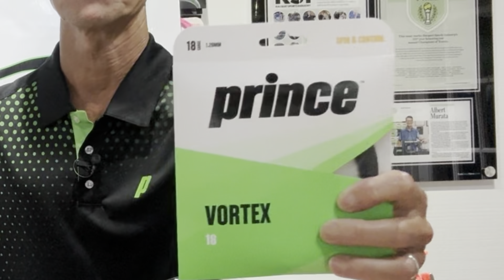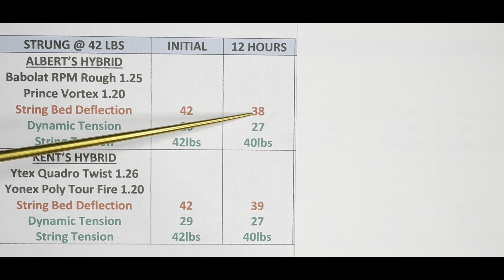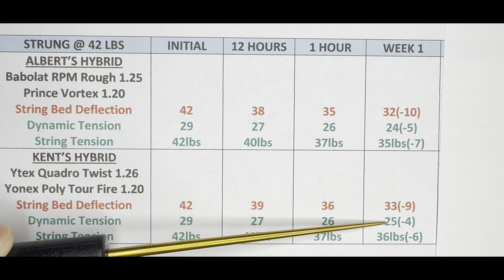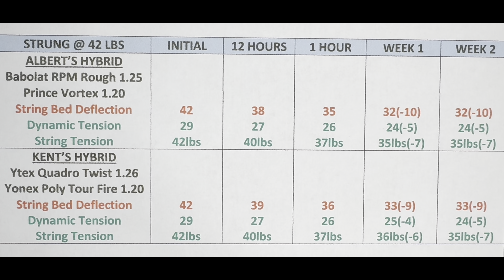Racquet Strings [Mystery Matchup | Polyester/Polyester Hybrid Setups]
I posted a poll to find out the most popular hybrid setup and here are the results.
   #1 31% - Polyester / Polyester
   #2 30% - Natural Gut / Polyester
   #3 23% - Polyester / Synthetic or Multifilament
   #4 9% - Polyester / Natural Gut
   #5 7% - Synthetic or Multifilament / Polyester

With the popularity of polyester/polyester hybrid string setups, I'll share this fun adventure, the "Mystery Matchup."

Thanks to Kent Okamura, we swapped our favorite poly/poly hybrid strings while keeping their identity a secret. We both playtest and review our two hybrids in this collaboration video.

VIDEO HIGHLIGHTS
1:55 - "Thick/Thin" combination theory
3:29 - My initial impressions of Kent's strings
4:08 - Fun skills test
13:05 - Kent's strings revealed
15:28 - Albert's strings revealed
16:53 - Tension maintenance readings

ERT300 STRING TENSION DEVICE USED IN THIS VIDEO
Code: AMSTRINGING

STRINGING COURSE AVAILABLE AT IART!!!
* Basic Stringing 101 - 10 Module Course
* Perfect if you're starting or want to ensure you're stringing the right way.
* Learn from an expert panel of Global Ambassadors.
* Build a solid foundation of stringing skills.
* As a Premium Member ($49/year), the course is free, and you have access to all other content.
* IART has been teaching the craft of racquet stringing for over 20 years.

We hope you check it out and enjoy the course as much as we enjoyed putting it together!

Code: AMSTRINGING

Check out the International Alliance of Racquet Technicians, their community of passionate racquet stringers, and what they have to offer!

For information about becoming a Master Racquet Technician or Certified Stringer, go to the United States Racquet Stringers Association

For more information about private stringing lessons, either in-person or by FaceTime, go to my